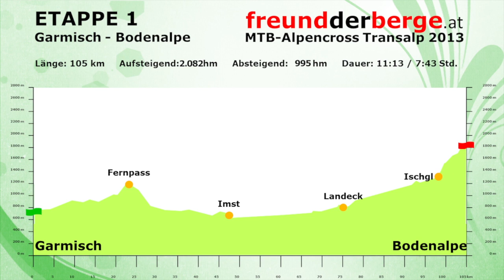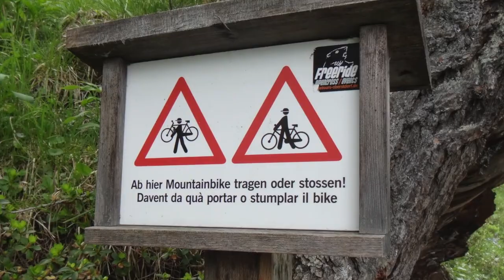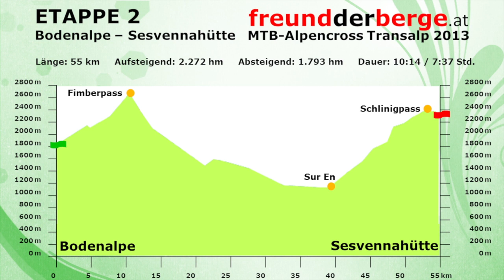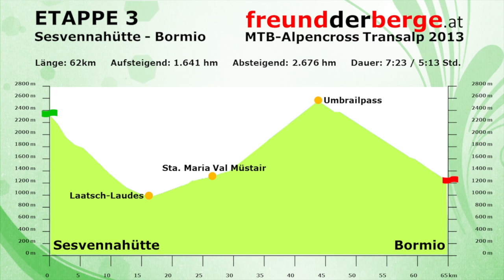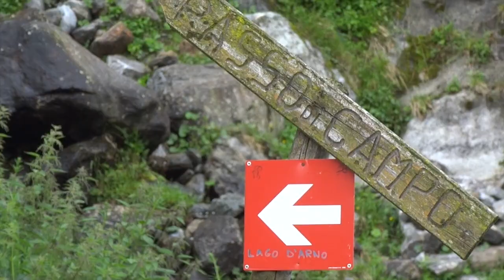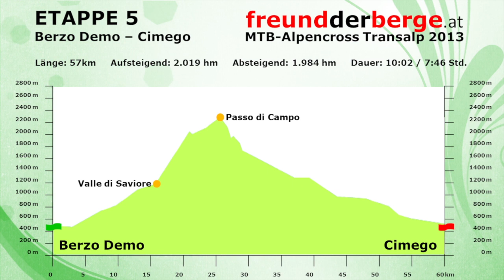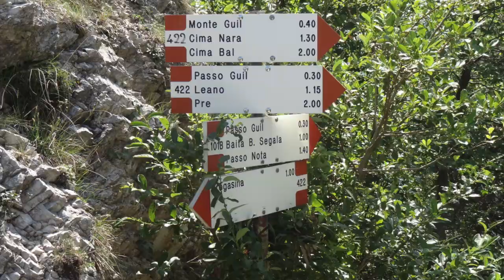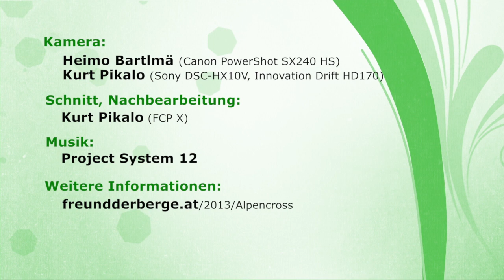MTB-Alpencross "Transalp 2013" von Garmisch nach Riva / Gardasee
Der einstündige Film dokumentiert unseren Alpencross von 2013 mit Ausgangspunkt Garmisch und Ziel in Riva del Garda;
Die Strecke führte über den Fernpass, das Paznauntal und Fimbatal zur Bodenalpe. Weiter über den Fimberpass und die Uinaschlucht zum Schlinigpass (Sesvennahütte). Durchs Val Sinestra und über den Umbrailpass gelangten wir nach Bormio. Nach Bewältigung des Gavia-Passes folgte eine sehr lange Abfahrt bis Berzo Demo. Eine extreme Herausforderung war der Passo di Campo, da kaum gefahren werden konnte. Finaler Höhepunkt war dann der Tremalzopass und die sehr lange und schöne Abfahrt über Passo Nota und Passo di Rocchetta bis zum Gardasee

The one-hour film documents our Alpencross of 2013 with Garmisch as starting point and destination in Riva del Garda;
The route led over Fern Pass, Paznauntal and Fimbatal to Bodenalpe. Next led over Fimberpass and Uinaschlucht to Schlinigpass (Sesvennahütte). Through Val Sinestra and over Umbrailpass we came to Bormio. After passing the Passo di Gavia a very long descent to Berzo demo followed. An extreme challenge was Passo di Campo. Final highlight was the Tremalzo Pass and the very long and beautiful descent passing Passo Nota and Passo di Rocchetta to Lake Garda

Filmed with 2 handheld Cameras and 2 Helmet Cameras, edited on FCP X